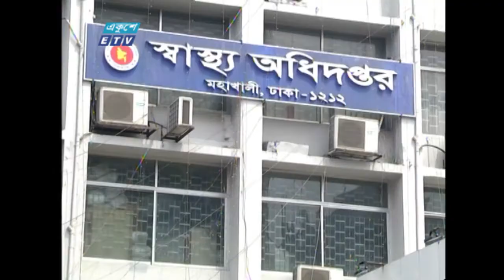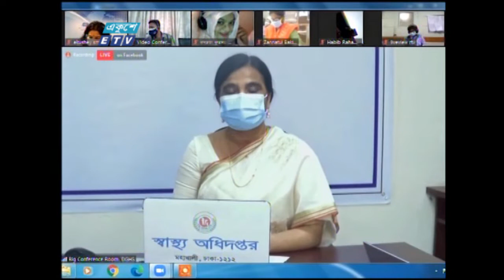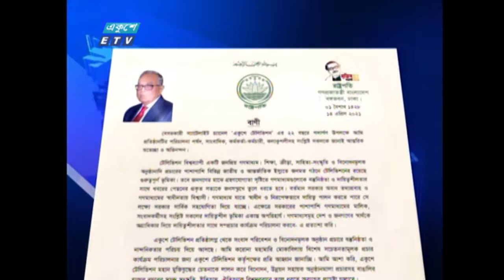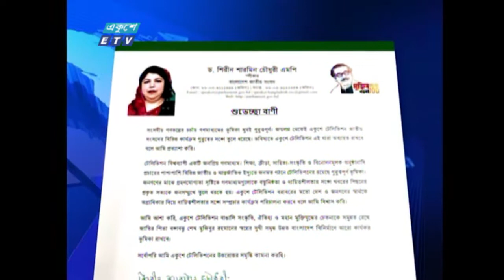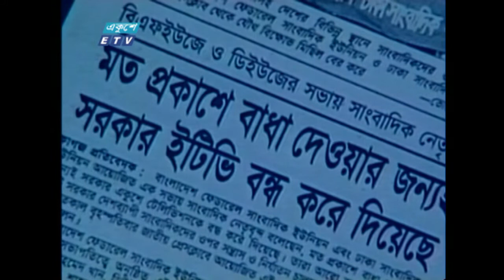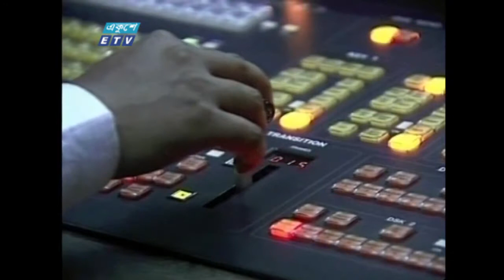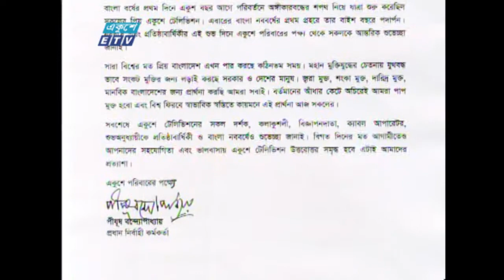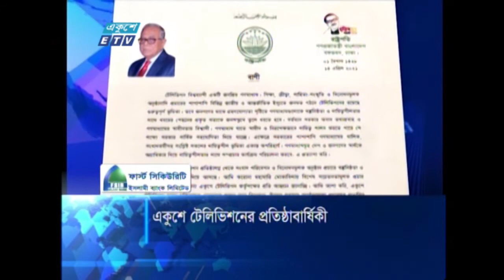11 PM News || রাত ১১টার সংবাদ || 15 April 2021 || ETV News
সময়: 11 PM News || রাত ১১টার সংবাদ || 15 April 2021

২০০০ সালের ১৪ই এপ্রিল এটি সম্প্রচার কার্যক্রম শুরু করে। টিভি চ্যানেলটির খবরে নতুনত্ব ও অভিনবত্ব থাকার কারণে দর্শকদের কাছে বিপুল জনপ্রিয়তা লাভ করে। দেশ বিদেশের সর্বশেষ খবর, নাটক, সিনেমা, ডকুমেন্টারিসহ নানা খবর ও বিনোদনমূলক অনুষ্ঠান প্রচারিত হয় একুশে টেলিভিশনে।